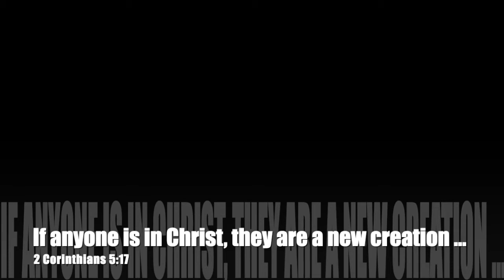Baptisms at CCC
Five young people enter the waters of baptism, proclaiming to the world who they are and whose they are.